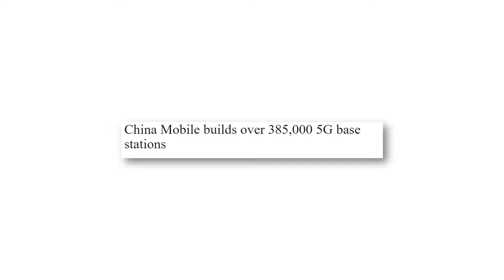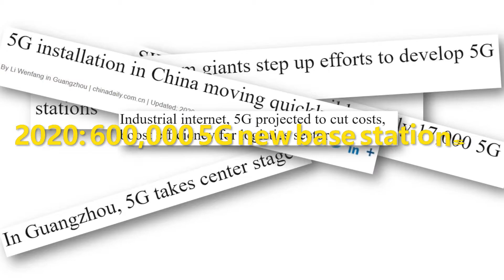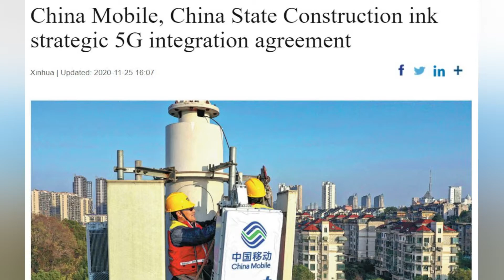How China Plans for 5G in 2021?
In recent years, China has accelerated in building up 5G base stations. Despite the fallout from the COVID-19 outbreak, Chinese telecom carriers have managed to build more than 600,000 new 5G base stations this year, in addition to about 100,000 5G base stations built in 2019.